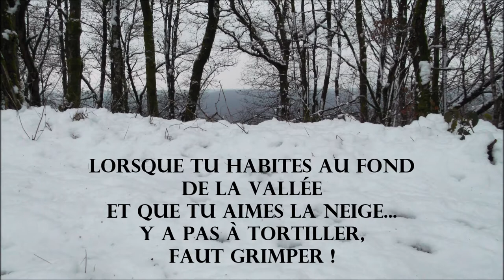Vive la neige et les randos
Lorsque tu habites au fond d'une Vallée et que tu aimes la neige... Y a pas à tortiller, faut grimper ! Une rando de bonheur, en solo. Pas un bruit, pas un chat, pas un touriste... Juste Dame Nature et moi !